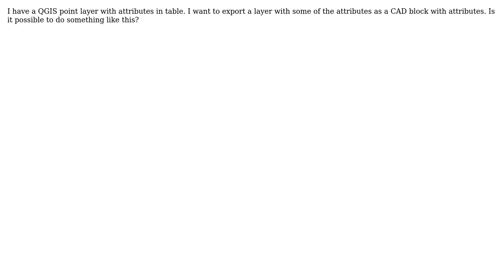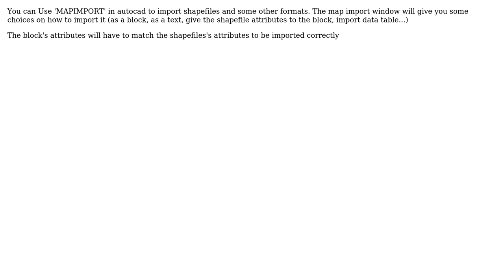GIS: Exporting attributes from QGIS to .dxf/dwg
With thanks & praise to God, and with thanks to the many people who have made this project possible! | Content (except music & images) licensed under CC BY-SA | Music | Images & others | With thanks to user winwaed user Tomeczeg user LeoC and the Stack Exchange Network Trademarks are property of their respective owners. You are responsible for your own actions.